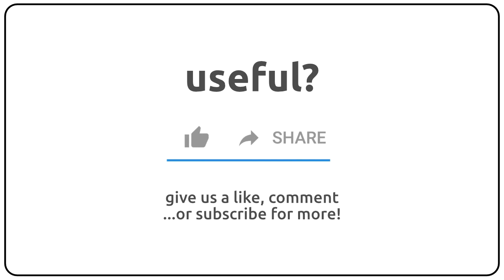How to pronounce apperceiving in english?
How to pronunce apperceiving in english
How to pronunce apperceiving in american accent 🇺🇸?
How to pronunce apperceiving in british accent 🇬🇧?
How to pronunce apperceiving in australian accent 🇦🇺?

Como se dice apperceiving en ingles?
Como se pronuncia apperceiving en ingles?